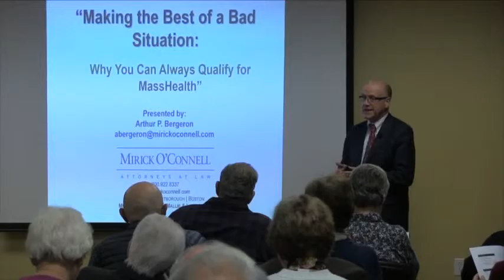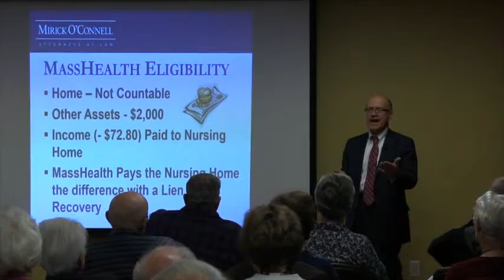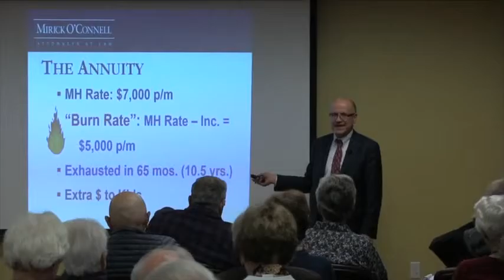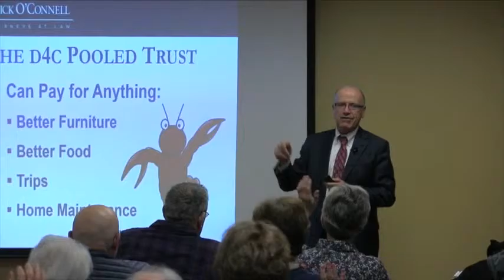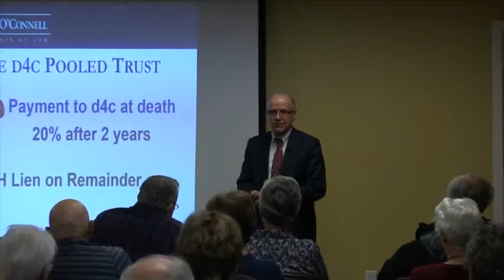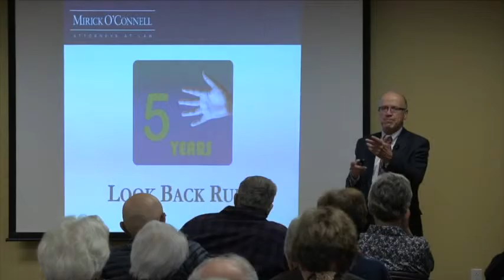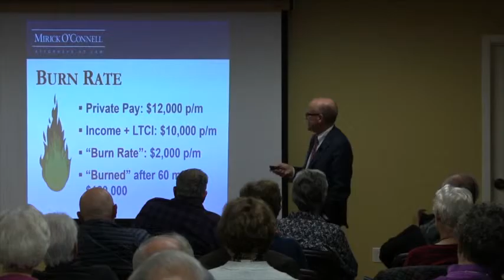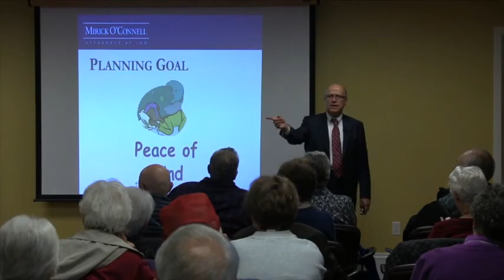Making the Best of a Bad Situation - Hudson